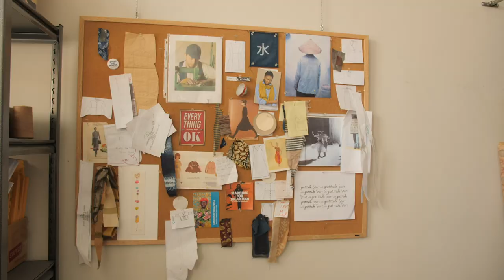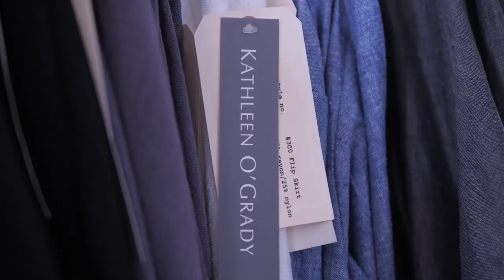Kathleen O'Grady for grady bleu® Clothing (1/5 Series Video)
My mission and goal is to make beautiful wearable clothing for women. Inspired by the colour blue, and encompassing the whole Slow Clothing movement. Slow clothing, slow fashion with meaning.